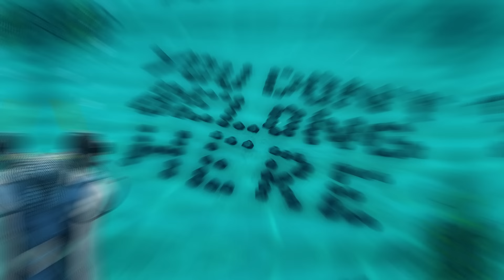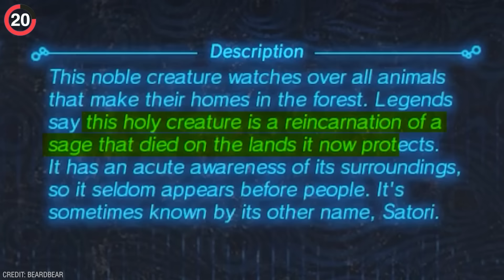21 SECRETS In Video Games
21 SECRETS In Video Games